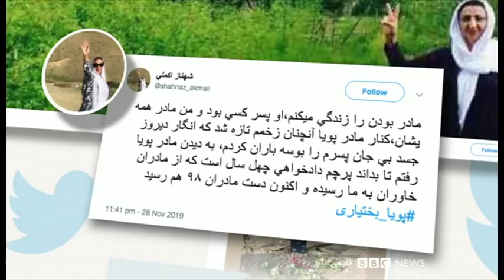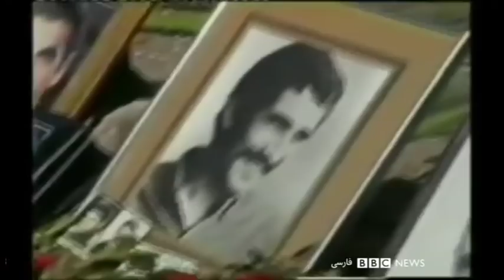چهار دهه دادخواهی مادران داغدار در ایران؛ از خاوران تا امروز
چند روز پیش، مادر یکی از کشته شدگان در جریان اعتراضات عاشورای سال ۸۸ ایران به دیدار مادر یکی از قربانیان اعتراضات آبان امسال رفت. حالا هر دو در پی دادخواهی‌اند. شهناز اکملی در دیدار مادر پویا بختیاری گفته بود دادخواهی پرچمی است که از مادران خاوران به ارث رسیده است.
مریم افشنگ گزارش می‌دهد.